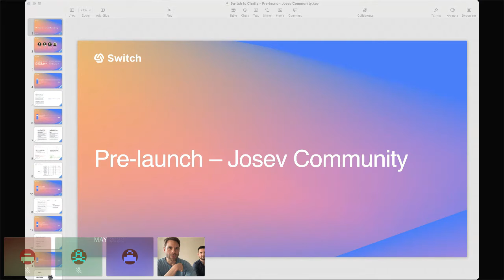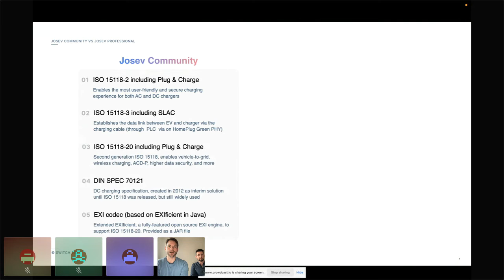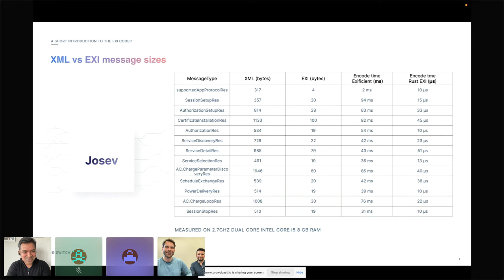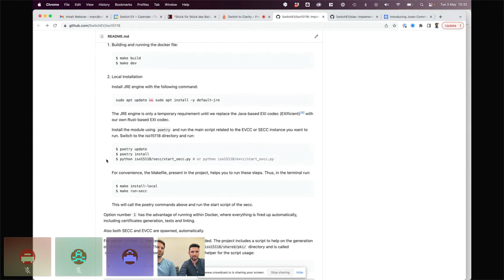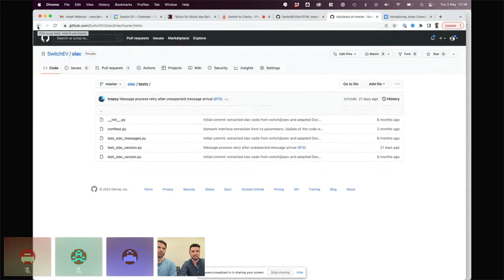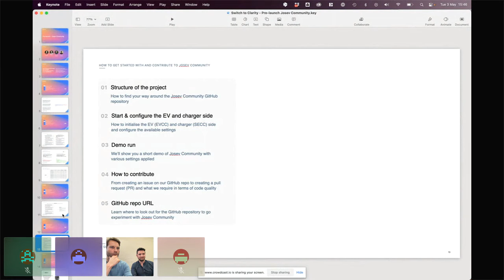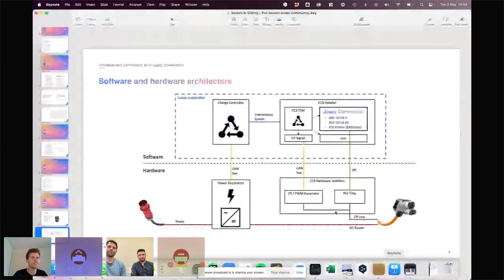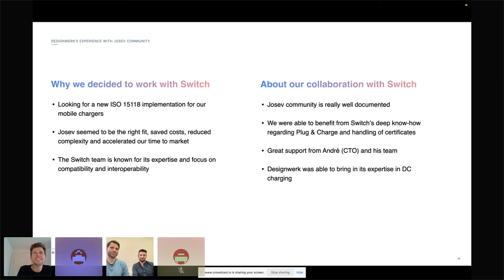Switch Webinar: Ep.03 - Josev Community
In episode three, our engineers André and Shalin is joined by Switch founder Marc Mültin and Lukas Lombriser from Designwerk talk about Josev Community, our free-to-all open source implementation of ISO 15118, and why it’s so important to us and the electric vehicle (EV) charging industry.